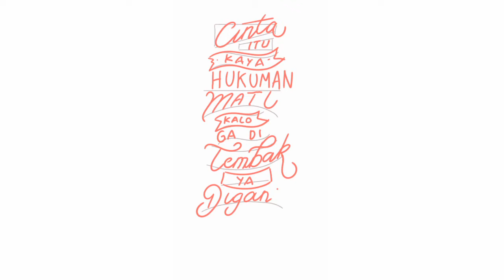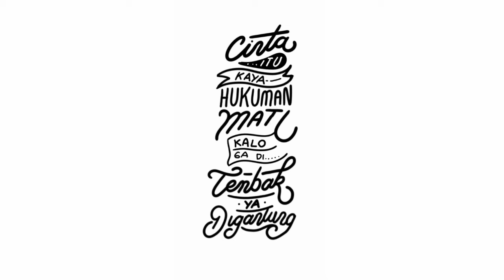How to make handlettering #2 | step by step | speed draw